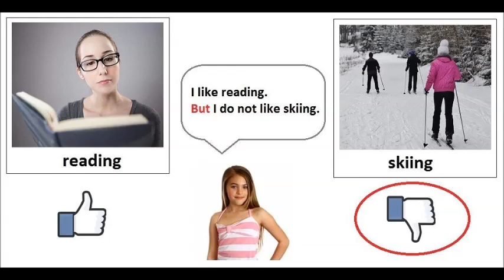ESL Vocabulary #12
This vocabulary lesson is part of a 90 lesson ESL learning series to help you learn English in a step by step way.  The lessons build upon one another so it is important to study the lessons in order.  You may study the entire ESL course for free